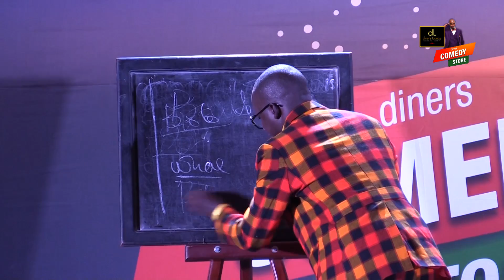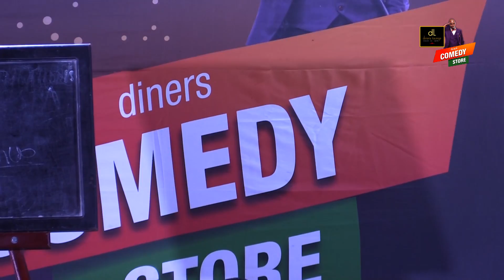Alex Muhangi April 2017 Easter Comedy - Teacher Mpamire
Uganda Comedy